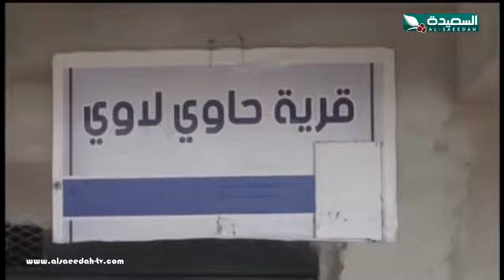صدى الأسبوع 27-7-2018م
حلقة برنامج صدى الأسبوع ليوم الجمعة الموافق 27 يوليو 2018 ، تقارير من مختلف محافظات الجمهورية من خلال شبكة مراسلينا ومن تقديم الإعلامي عبدالسلام الشريحي ، حصرياً على قناة السعيدة